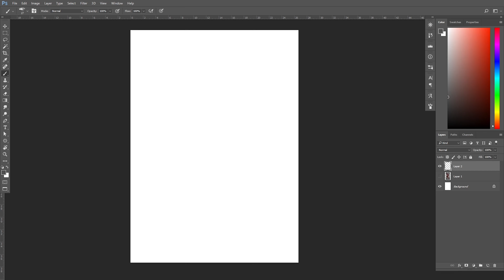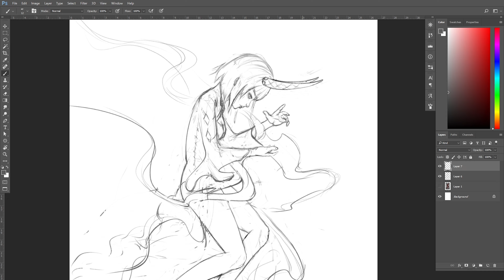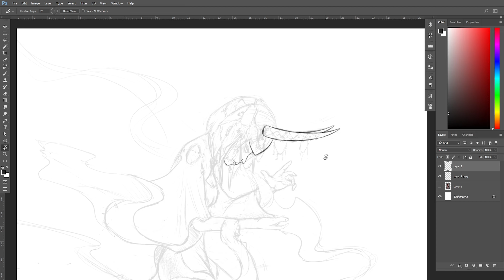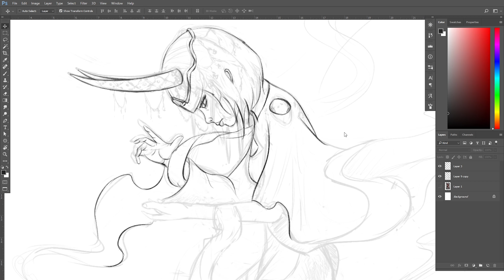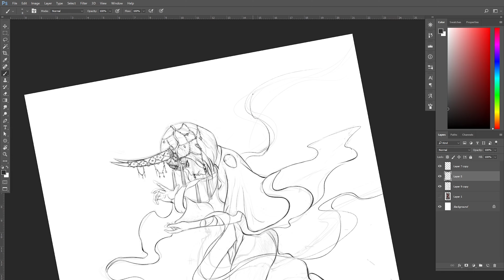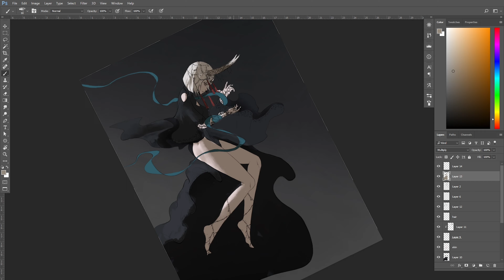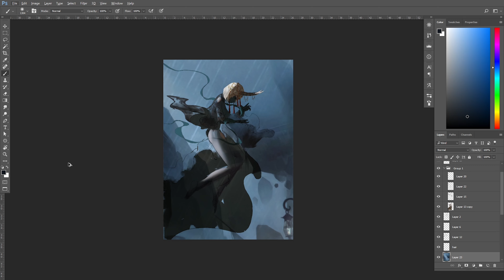Character art, demon girl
This is some art I have worked on in the past.